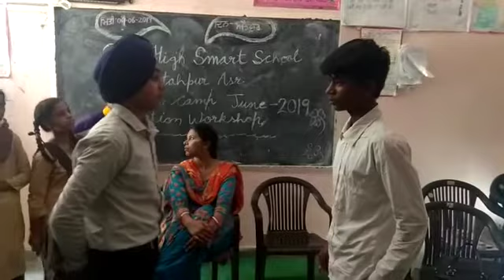1 October 2020(2)